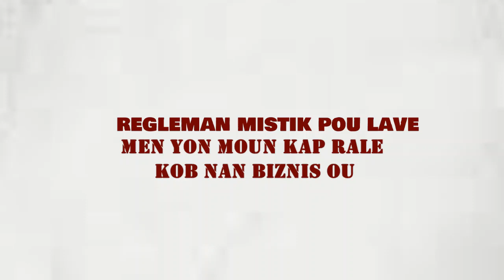regleman mistik pou lave men yon moun kap rale kob nan biznis ou